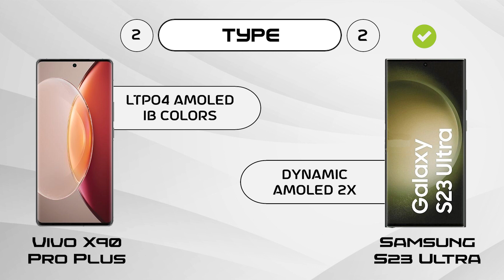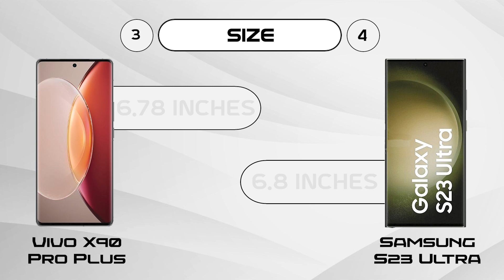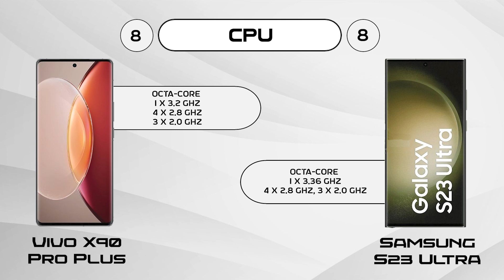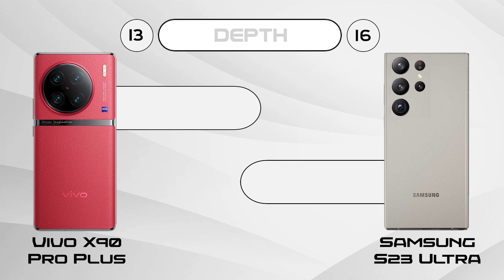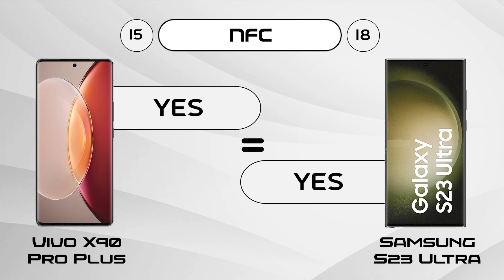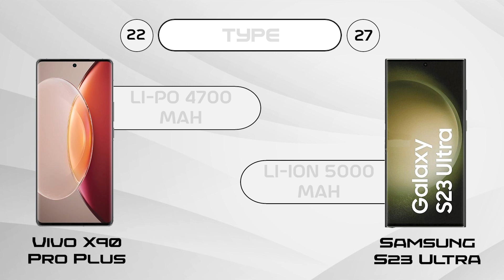Samsung Galaxy S23 Ultra vs Vivo X90 Pro Plus | 9 Pro Tech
Buy Essential Mobile / Computer / Tech Items

In this video we are going to compare Samsung Galaxy S23 Ultra and Vivo X90 Pro Plus, hope you will enjoy this mobile comparison video and the confusions related to mobile phone will be clear after watching this video.

HASHTAGS

OTHER SEARCHES

s23
samsung s 23 ultra
samsung vs vivo
vivo x90 pro plus specs
vivo x90 pro plus camera review
vivo x90 pro plus features
vivo x90 pro plus battery life
vivo x90 pro plus pros and cons
samsung galaxy s23 vs s23 plus vs s23 ultra
samsung galaxy s23 ultra pros and cons
vivo x90 pro plus pubg test
vivo x90 pro plus gaming test
vivo x90 pro plus vs samsung galaxy s23 ultra
vivo x90 pro plus vs samsung galaxy s23 ultra comparison
vivo x90 pro plus vs samsung galaxy s23 ultra: which is better?
vivo x90 pro plus vs samsung galaxy s23 ultra design comparison
vivo x90 pro plus vs samsung galaxy s23 ultra display comparison
vivo x90 pro plus vs samsung galaxy s23 ultra camera comparison
samsung galaxy s23 ultra vs iphone 14 pro max speed test
samsung galaxy s23 ultra vs vivo x80 pro
vivo x90 pro plus vs iphone 14 pro max